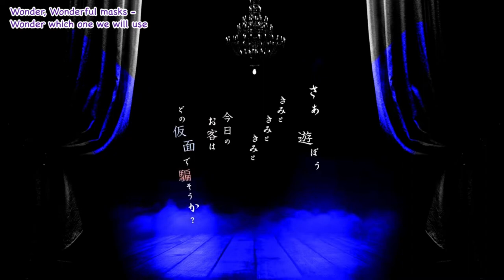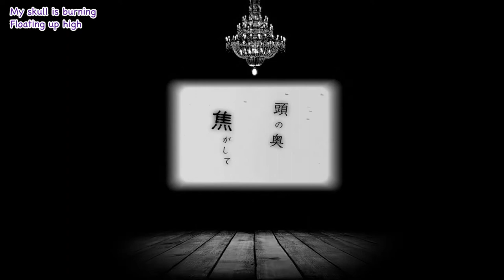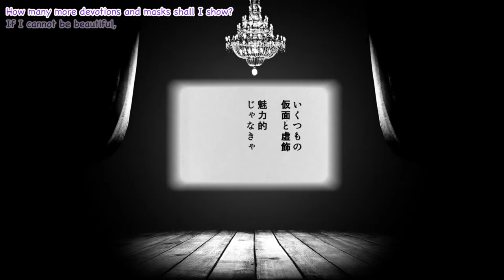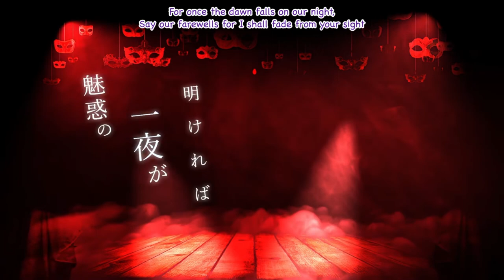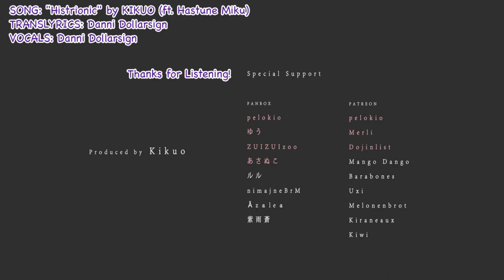Histrionic // English Cover (Take 2!) [Danni Dollarsign]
NOTES:
It's shameful how much I love singing this song and how terribly I sang it the first time around, lmaooo -- so please listen to this version instead k byeeee

CREDITS:
Song Produced by: Kikuo
Singable English Trans-Lyrics by: Danni Dollarsign
Vocals by: Danni Dollarsign

LYRICS:
Now, let’s play a game,
you and me, me and you, all the same!
Wonder, wonderful masks, wonder which ones we will use to trick our mass?
Lies so brilliantly gleam, like fires against the sky
My skull is burning, floating up high
Higher still, higher still, AH!

*Ah, let the show begin, a waltz of purest sorrow
We’ll coax you in with beautiful cheers, and our crocodile tears
Ah, look upon me here, a lonely pierrot
For once the dawn falls on our night, say our farewells, for I shall fade from sight*

So fun and so happy, yes you must be
I was so scared, so very scared, you see…

*Even all the same, I’ll go through with my little game
This me, myself, and I amuse, we’ve so much still left to lose
How many more devotions and masks shall I show?
If I cannot be beautiful, there is nowhere
That I can go…

Ah, ah…

*Ah, let the show begin, a waltz of purest suffering
I’ll guide you from the light of day and into Hell’s cruel array
For once the dawn falls on our night, say our farewells, for I shall fade from your sight
Ah, it seems that this ‘me’ shall be the one to die
Each mask I wear’s another tear
Breaking my mind beyond care
Ah, I’m a waste of space, a hollow unnamed thing!
For once the dawn breaks on our plight
Despite the night, despite the light, despite the fight, I will never know right!*